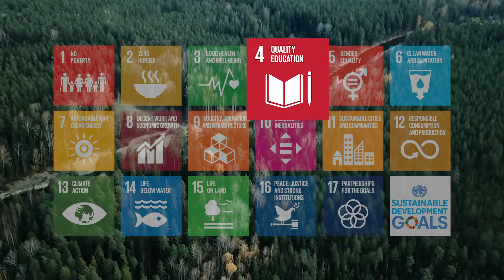North Vidzeme biosphere reserve, Latvia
The only territory in Latvia included in the UNESCO program “Man and biosphere” is located in North Vidzeme. Researchers describe North Vidzeme as great. There are virgin wetlands, Dry and wet forests, Unique seaside, Lakes. All of that united by the splendid river Salaca.  One of the tasks of Biosphere reserve is to show that nature and humans can live in balance, Thus, a lot of attention is paid to nature education. We encourage people to learn about nature and cultural history.   We cooperate with scientists, artists and musicians.
We help students in their research. We actively involve the community to do good by nature together.
North Vidzeme biosphere reserve is proudtoshare !